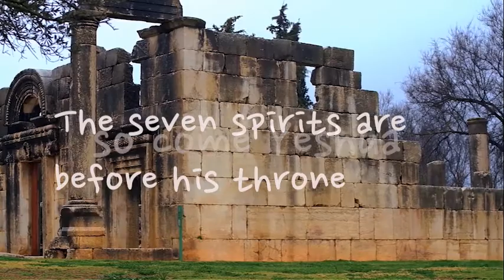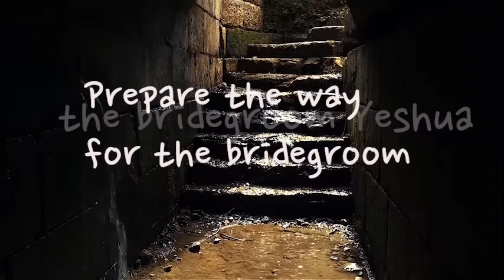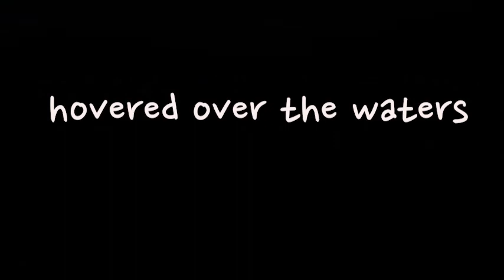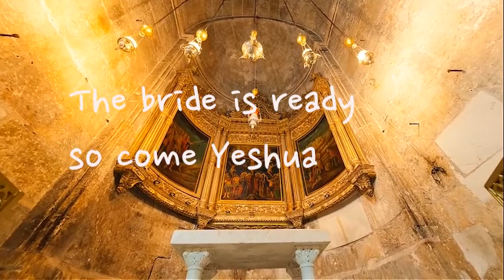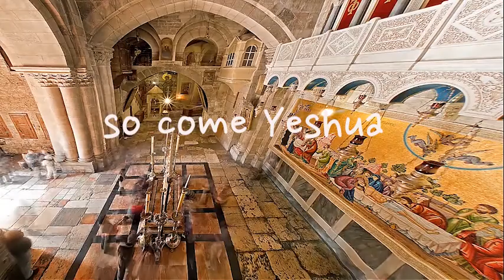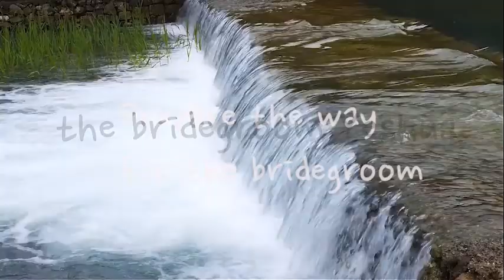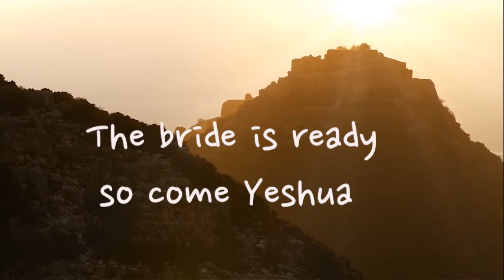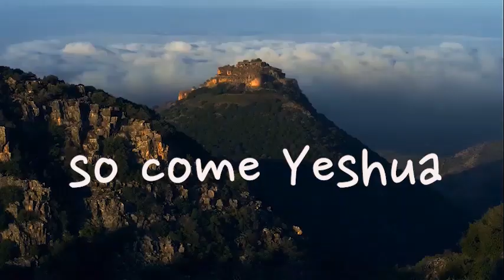In the beginning-KOG다윗의장막 18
This song was composed by Karen Song, who is 19 years old and is in her last teens.
Now she climbs on Mount Carmel and she serves the Lord as a watchman day and night.
이 노래는 만 19세, 마지막 10대를 보내고 있는 송가온샘이 작곡한 노래입니다.
지금 송가온샘은 갈멜산에 올라
밤낮 파수꾼의 사명을 감당하고 있습니다.

KOG House선교회는
2010년 9월에 시작하여
2019년 유월절 이스라엘 갈멜산에
2024년 유월절 므깃도에
TOD를 세워  땅끝 이스라엘 회복을 돕는 단체입니다.

유대인, 아랍인, 그리고 소수민족인 베두인족이 살고 있는
므깃도에서 온 이스라엘 구원을 위하여
현지교회, 열방교회와 함께
므깃도 최후의 전쟁터에서
불이 꺼지지않도록 밤낮 지키고 있습니다.

KOG House선교회와 함게하실 분들을

후원계좌: 농협은행 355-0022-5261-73 콕하우스(KOG House)

KOG House was established in September 2010, and in 2019, it set up a TOD (Temple of David) on Mount Carmel, Israel, during the Passover.
In 2024, a TOD will be established in Megiddo to support the restoration of Israel in the ends of
the earth.

KOG House Ministry is working alongside local churches and churches around
the world for the salvation to Israel, specifically in Megiddo, which is home to Jews, Arabs, and
the Bedouin people. We are standing watch day and night in the final battlefield of Megiddo to keep the fire burning for Israel's restoration.

We are waiting for those who wish to join us in this mission.